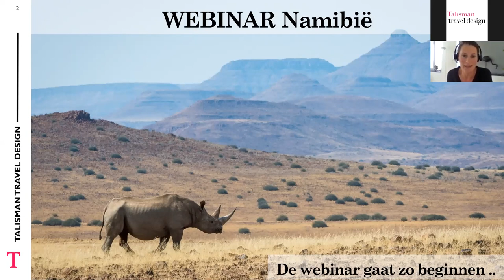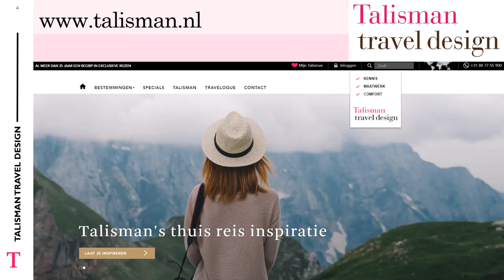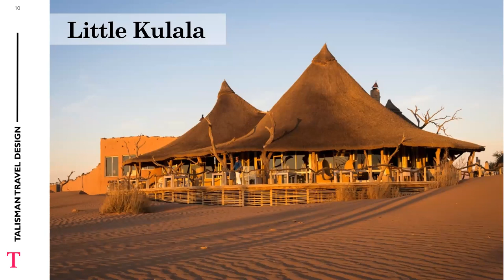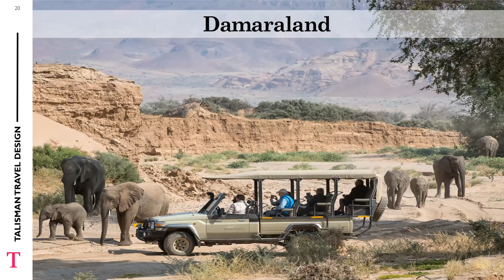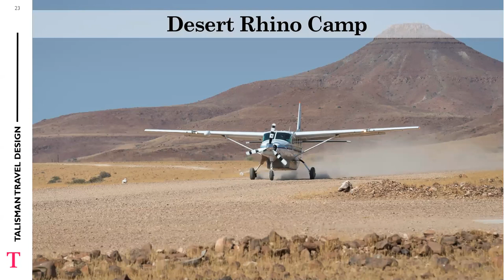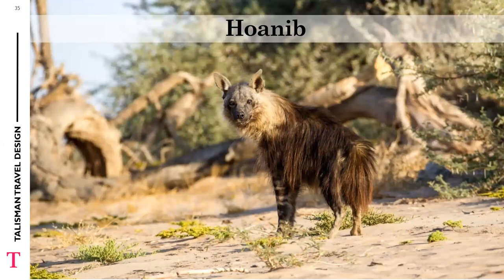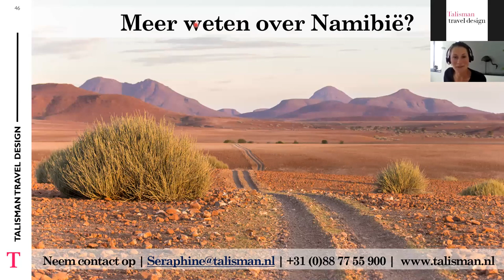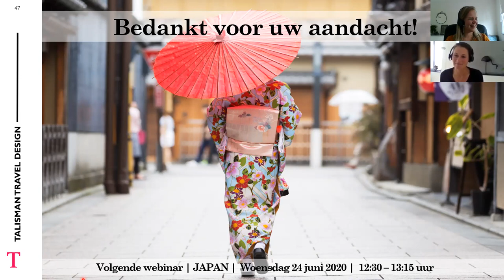WEBINARWOENSDAG | Webinar Namibië door Seraphine de Smidt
Ook benieuwd naar unieke en exclusieve reizen en wil je de volgende videos niet missen?

En wil je nog meer typisch Talisman bestemmingen zien om bij weg te dromen?